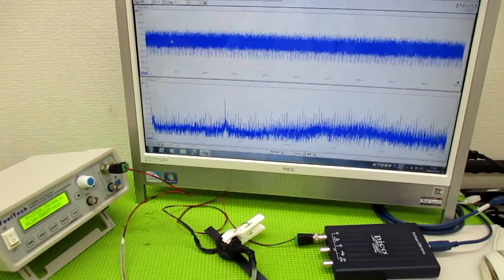メガヘルツの超音波発振制御プローブを利用した実験動画 ultrasonic-labo